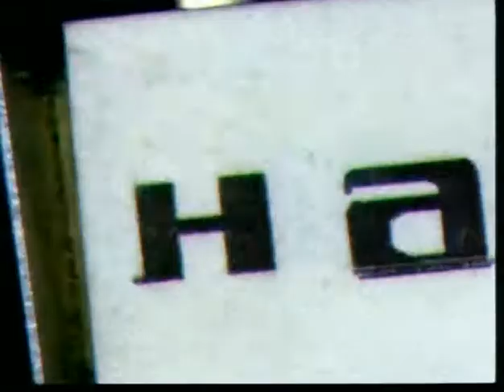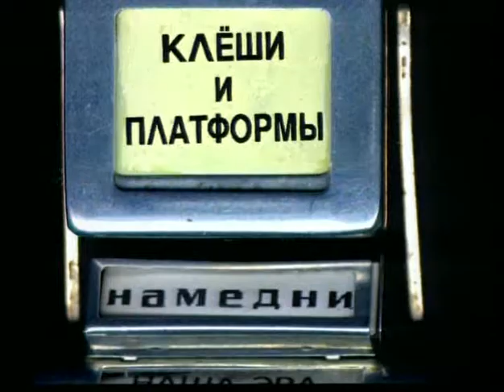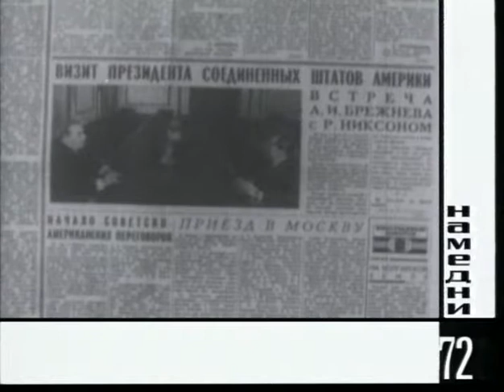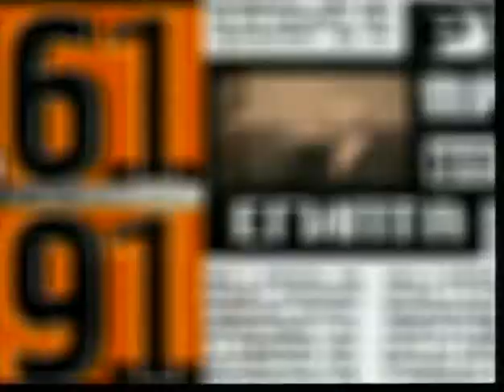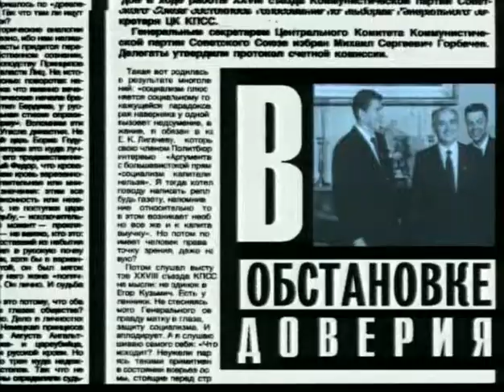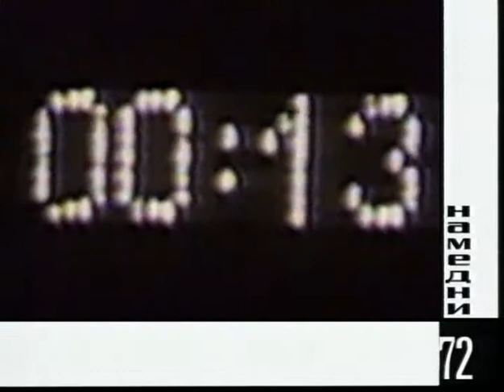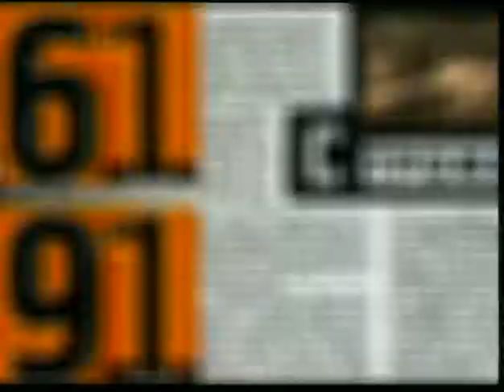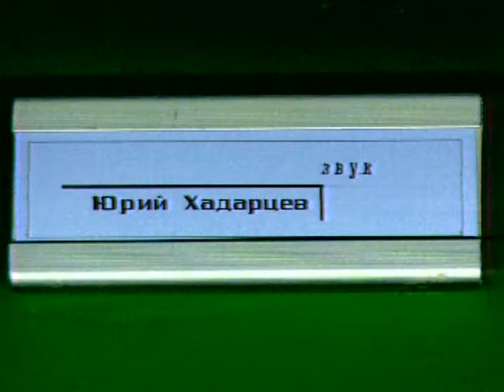Намедни 1972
«Намедни 1961—2003: Наша эра» — цикл документальных телевизионных передач по истории СССР и России во второй половине XX века и начале XXI века на телеканале НТВ. Автор и ведущий — Леонид Парфёнов. Каждая серия посвящена событиям, людям и явлениям в СССР и России с 1961 по 2003 годы.